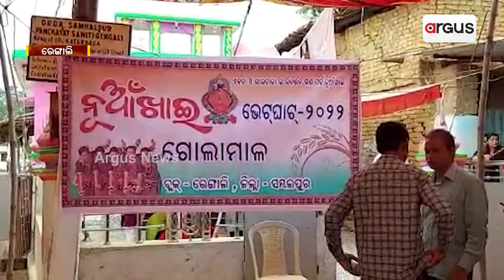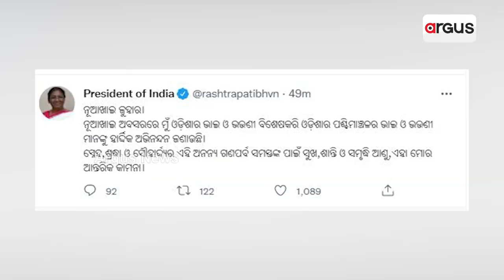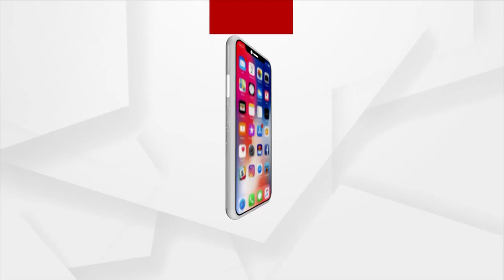ନୂଆଁଖାଇ ପାଇଁ ଦୁଲୁକୁଛି ପଶ୍ଚିମ ଓଡ଼ିଶା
ମହକୁଛି ପଶ୍ଚିମ ଓଡ଼ିଶା।. ନୂଆଁଖାଇର ମହକରେ ମହକିତ ଗାଁଠୁ ସହର। ସମ୍ବଲପୁରରେ ମା' ସମଲେଶ୍ବରୀଙ୍କ ନିକଟରେ ଲାଗିହେଲା ନବାନ୍ନ। ପୂର୍ବ ନିର୍ଦ୍ଧାରତ ଲଗ୍ନରେ ଇଷ୍ଟଦେବୀଙ୍କୁ ନବାନ୍ନ ଲାଗି ହେଲା ପରେ ସମସ୍ତେ ନବାନ୍ନ ଖାଇଛନ୍ତି